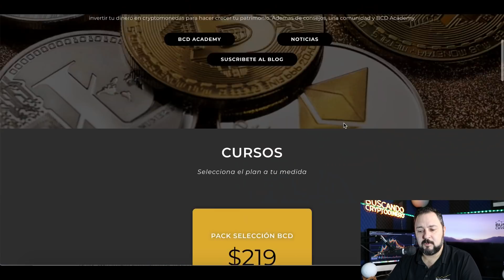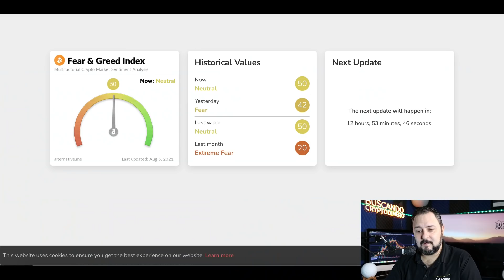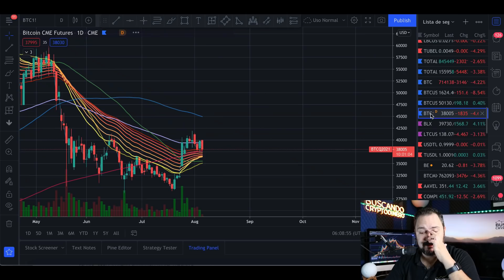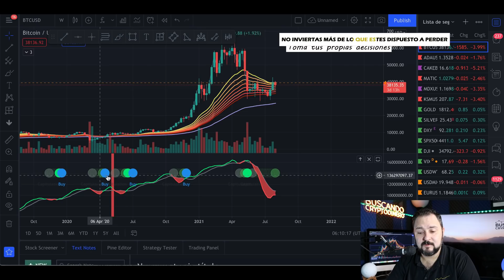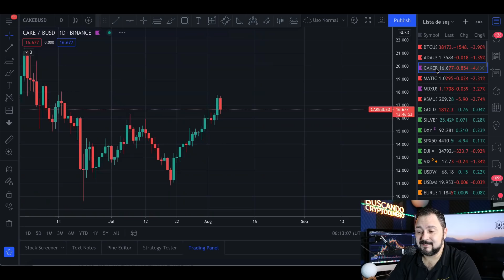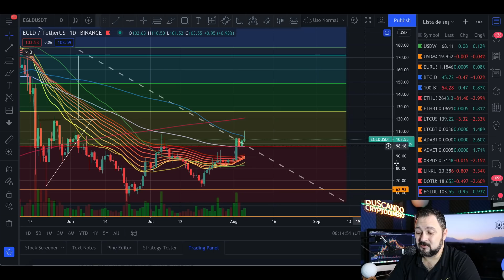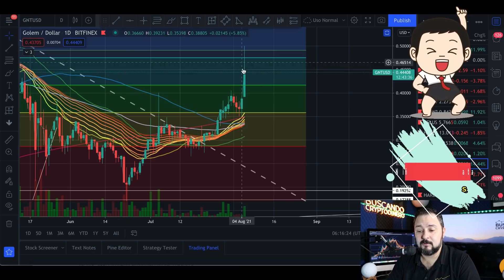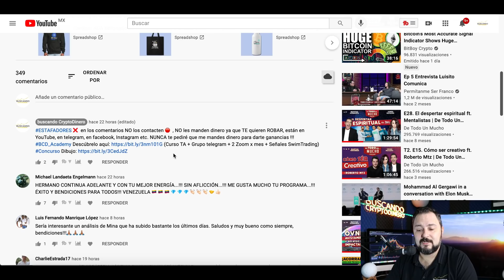🤯 Bitcoin ➤ De nuevo en la cuerda floja + 12 monedas y Rifa de Litecoin !!!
00:00 - INTRO
01:48 - NOTICIAS
03:00 - Fear and Greed Index
03:10 - Hash Rate
03:20 - Bitcoin Velas de 4 horas
04:33 - Bitcoin Velas Diarias
05:24 - Bitcoin Futuros Velas Diarias
06:16 - Bitcoin Hash Ribbons Vela Semanal
06:55 - Dominancia de Bitcoin
07:47 - DXY Indice del dolar
08:40 - ADA Cardano
09:21 - CAKE
10:02 - ETH Ethereum
10:39 - EGLD
11:11 - TRX TRON
11:49 - GNT Golem
12:48 - INJ Injective Protocol
13:11 - MRP Morpheus.Network
13:31 - LUNA Terra
13:57 - TVK
14:42 - RIFA

**Canales**
Visita el canal de mi hija:

***INVERSIONES ACTUALES***